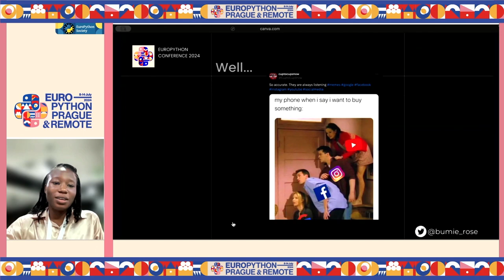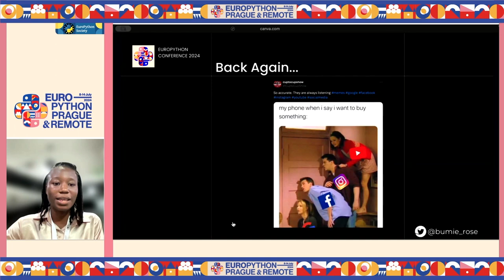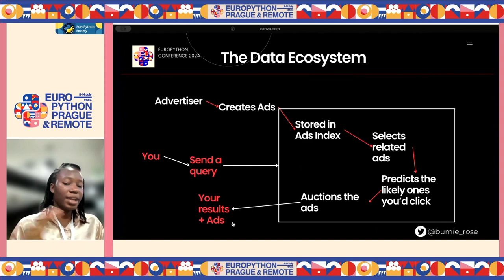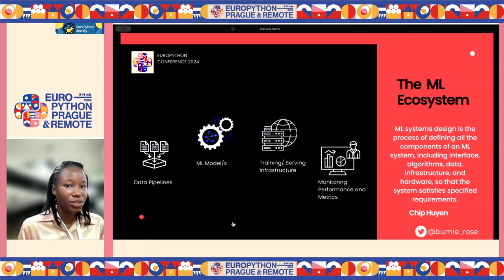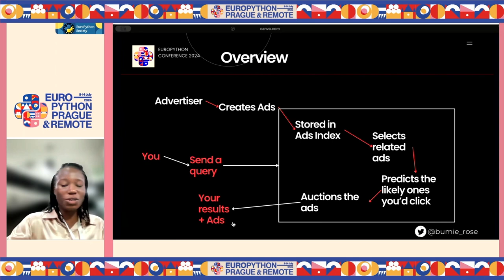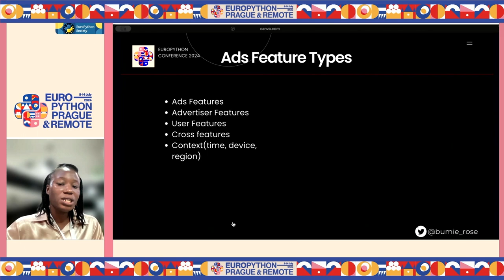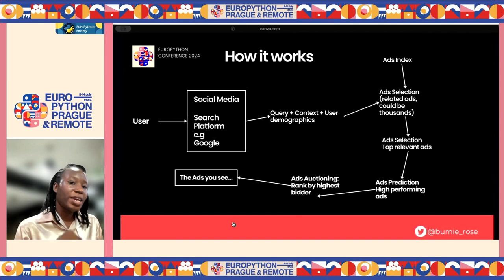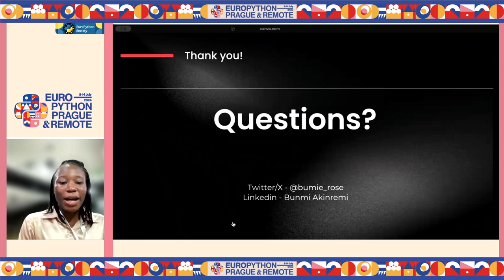Behind the Scenes of an Ads Prediction System — Bunmi Akinremi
Behind the Scenes of an Ads Prediction System by Bunmi Akinremi

In this era of rapid technological advancement and AI, Ad prediction systems stand at the forefront of shaping online advertising, significantly impacting how content reaches its intended audience. In this session, I'll introduce the Ads prediction system from a user and algorithm view. We'll then walk through key concepts like targeting, bidding, ad ranking, click-through rate (CTR), and conversion rate. We'll deeply dive into connecting the dots, designing an ad prediction system, some ethical considerations, models, offline and online metrics, scaling and deployment decisions that enable handling high volumes of data and requests efficiently, and some case studies.

At the end of this session, attendees will comprehensively understand the end-to-end process of developing an ads prediction system.